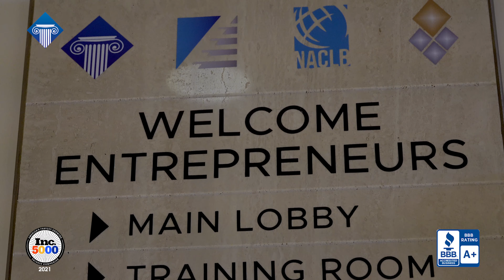September 2023 Loan Broker Training Class Highlights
Commercial Capital Training Group provides a loan broker training program founded on the desire to empower individuals to help businesses and real estate investors solve their capital challenges and in turn, improve lives and revitalize communities.